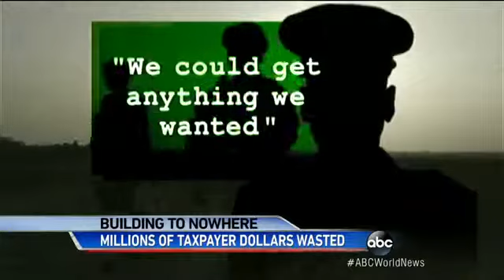Afghanistan Office Space a Symbol of Wasted US Tax Dollar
Never-used U.S.-built facility with fine furnishings, spacious conference rooms will be demolished.